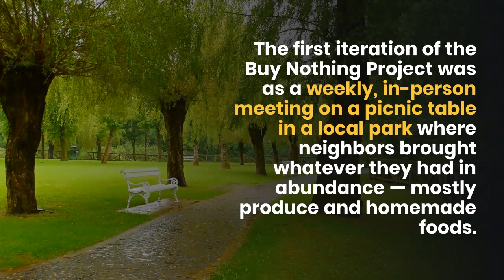New book from Buy Nothing Project expands on gift economy philosophy